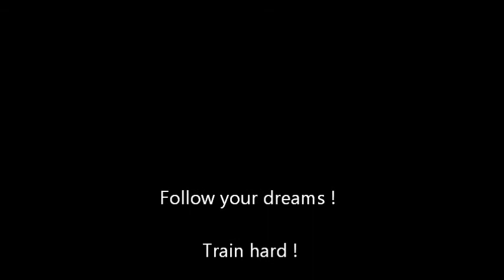Erika Tartaly - Short motivational video